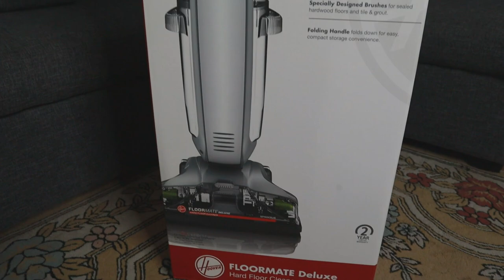รีวิว เครื่องดูดฝุ่น ขัดพื้น Hoover Floor Mate Deluxe l T3B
บ้านใครมีปัญหาพื้นทำความสะอากยากๆ ครัว ที่อยู่สัตว์เลี้ยง ห้องน้ำมีคราบ อยากหาตัวช่วยในการขัด ซื้อเครื่องดูดฝุ่น 3 in 1 Hoover Floor Mate Deluxe คุ้มมาก ประหยัดแรงขัดได้เยอะจริงๆ